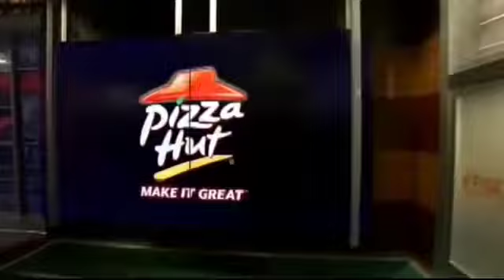March 16, 2023